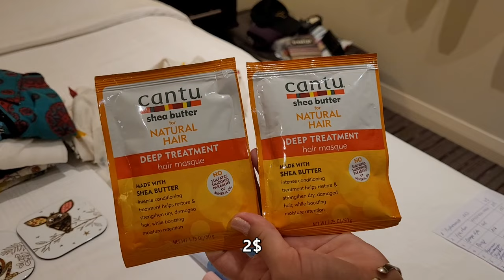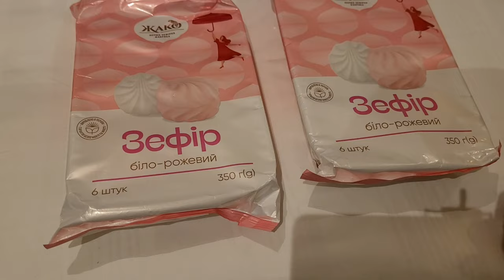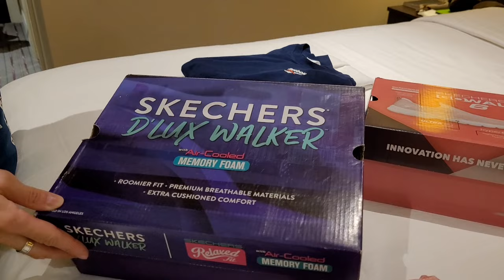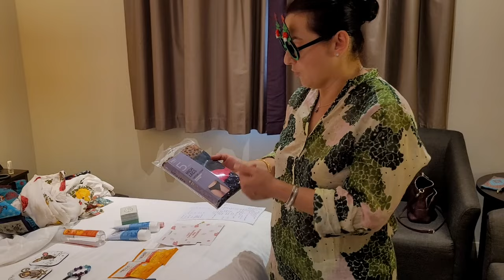ПОЧЕМ ДУБАЙ ДЛЯ НАРОДА/СКОЛЬКО МЫ ПОТРАТИЛИ В ДУБАЙ/СКОЛЬКО ДЕНЕГ НУЖНО В ДУБАЙ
Привет!
Ну, вот и видео про все наши траты, покупки, сувениры в Дубай, все покажем, все расскажем. Дадим советы, где и что приобретать в Дубай.
Еще все просчитано в процентом соотношении, как обычно, людям надо хлеба и зрелищ!
Не жалеем лайка и не стесняемся комментировать!